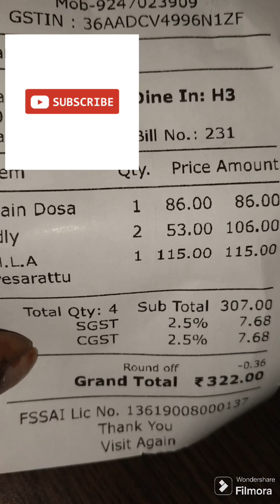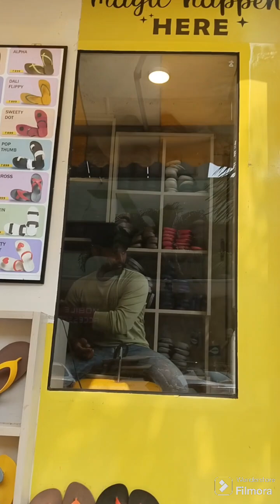పుట్టింటిని వదిలి వెళ్ళాలంటే చాలా బాదగా ఉంటుంది Vijayawada to hyderabad vlog#dasara holidays aipai